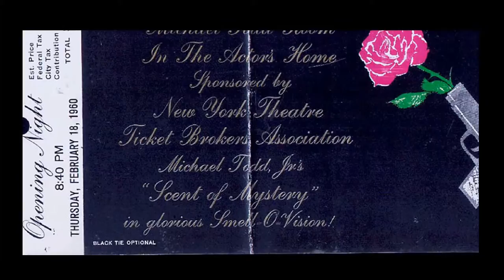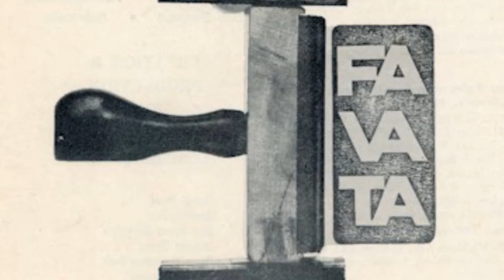Ray Favata: A Life in Animation Chapter 20 (UPA, John Hubley, Smell-O-Vision)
"Ray Favata: A Life in Animation" Chapter 20 of a documentary that covers the life of wonderful cartoonist and animator who is well known for his work on famous characters in advertising and TV such as Sugar Bear from Sugar Crisp Cereals, the Trix Rabbit, Billy Jo Jive, The Great Space Coaster, Romper Room, and many more.